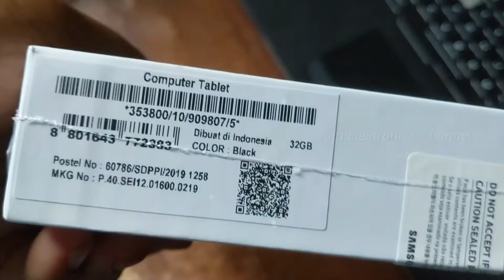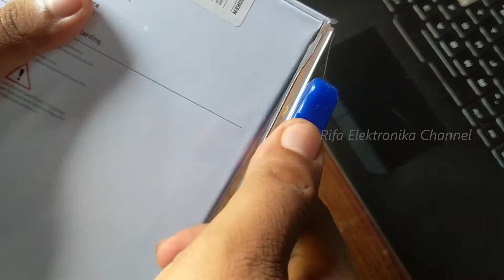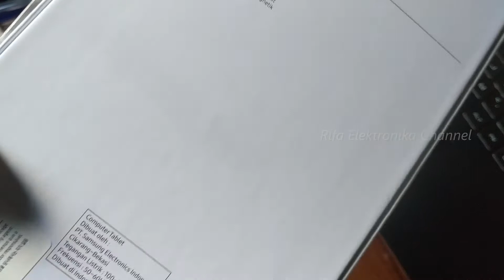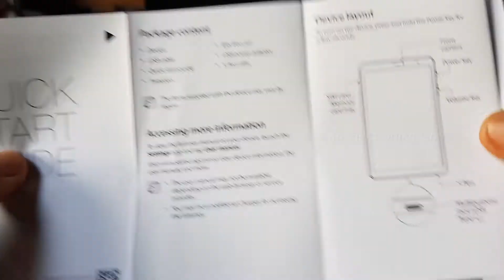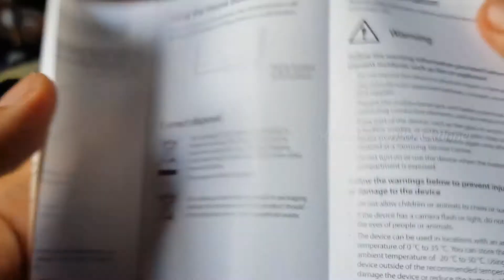Unboxing Tablet 8.0 Mantap Samsung Galaxy Tab A2019 P205 with S Pen